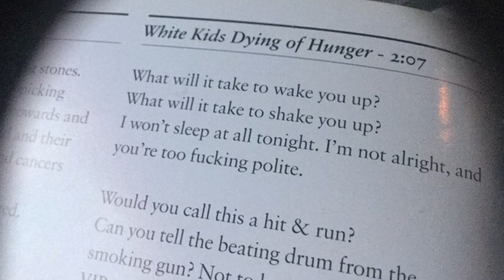Paint It Black "White Kids Dying Of Hunger" Drum Break (77 BPM)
For the Love of Drums just keeps giving today... here's another hardcore punk break. This one is heavy as all you know what.